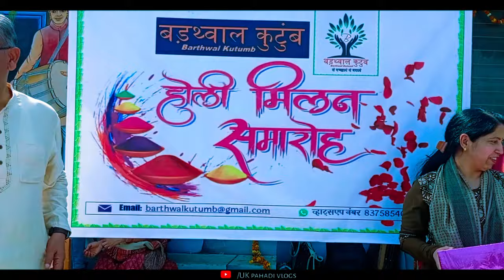Barthwal kutumb holi milan Program Delhi gadwal bhawan || Uttarakhand holi dil ko holi 2024